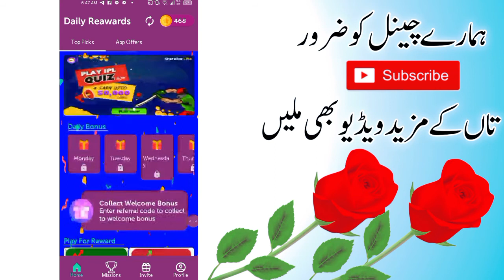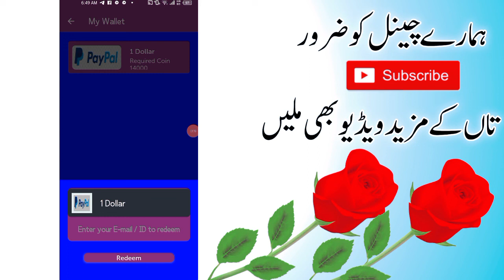how to earn money from Daily Reward app 2022 | Online earning in Pakistan